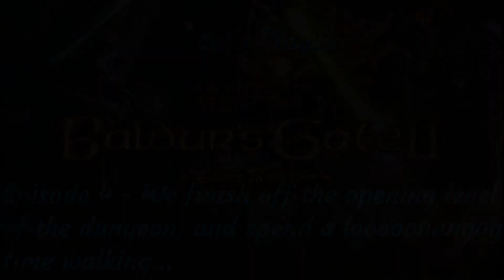Let's Play Baldur's Gate 2: Shadows of Amn Episode 4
In this episode we exit the first layer of our captor Irenicus' dungeon, meet a new friend, and unfortunately discover an old one...